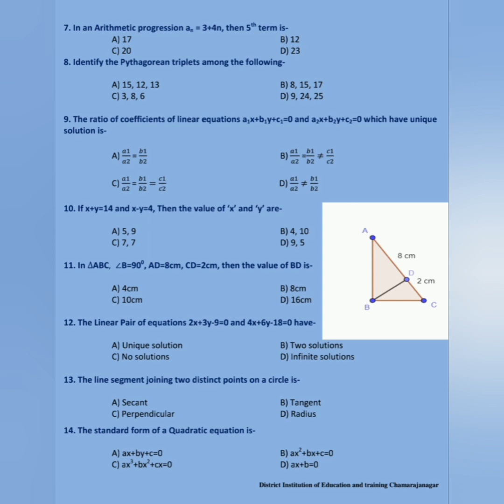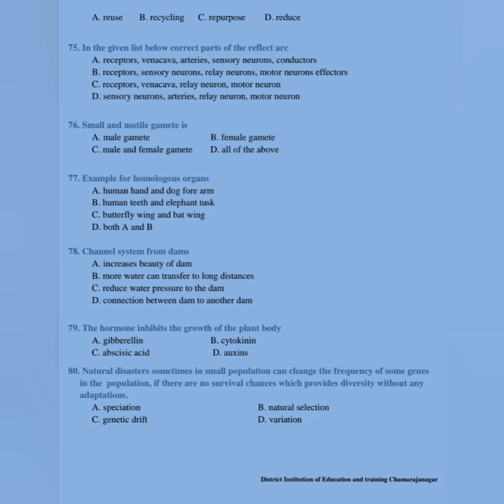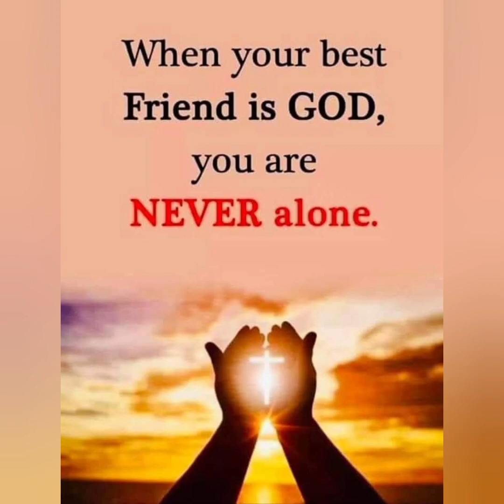ನನ್ನ ಎಲ್ಲಾ ಪ್ರೀತಿಯ ವಿದ್ಯಾರ್ಥಿಗಳಿಗೆ BEST WISHES FOR SSLC EXAM:: LOKESH. R😊💐👍🏆